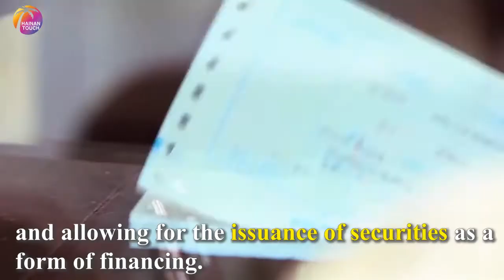Dr. Ken Chu on reform and innovation in tourism, finance, and education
Two Sessions Express｜Follow Ken Chu, member of the CPPCC National Committee, to learn more about the “voices of members” on the reform and innovation in tourism, finance, and education at this year's Two Sessions in China.